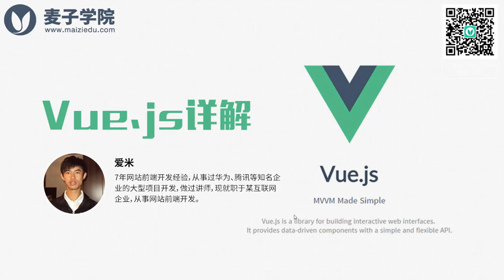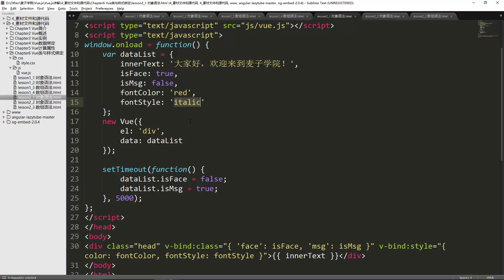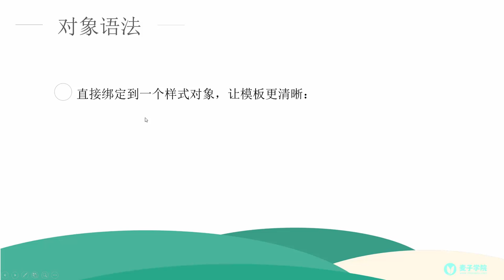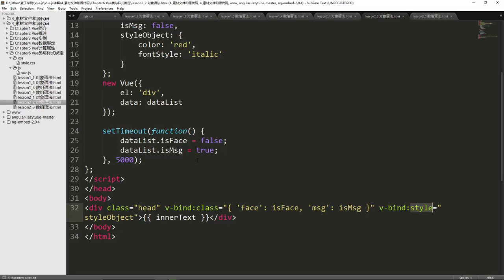Vue js详解19 style对象语法